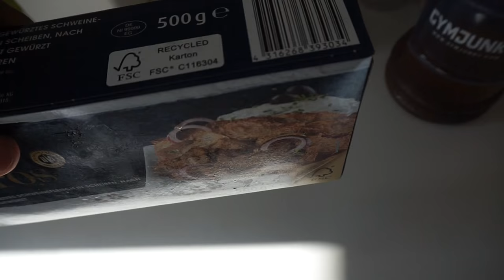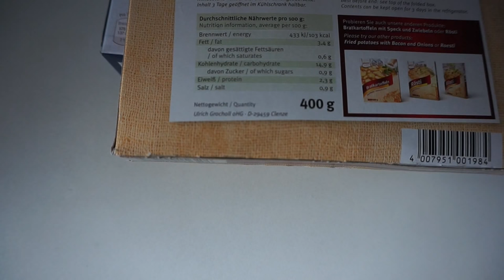Reverse Dieting #3 - Protein Pancakes / Schulter&Arm Training